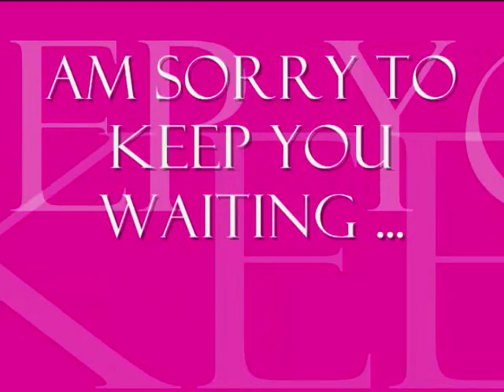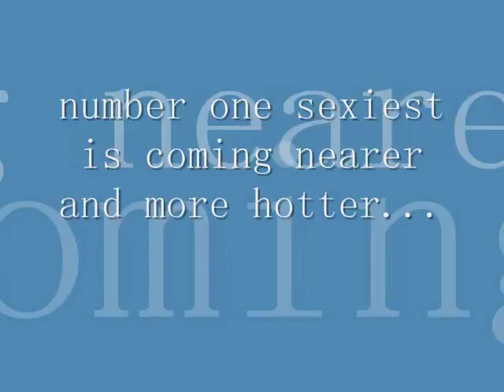Re: philipppines sexiest men .... part 6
49. William Devaughn
48. Carlos Concepcion
47. Alfred Gatchalian
46. Drew Arellano
45. Dante Balboa
44. Borgy Manotoc
43. Brad Turvey
42. Antonio Aquitania
41. Jason Abalos
40. AJ Dee